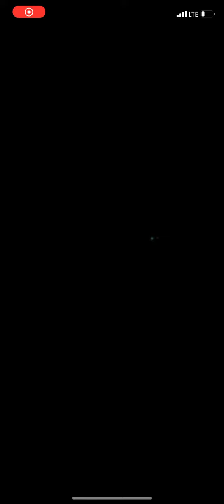Summoner Duels: Colorless Feud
A close match where the skill I’ve referred to as niche made a difference.